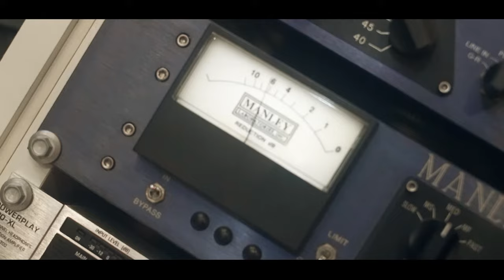Mc Juninho - Tumdumdum [Web-Clipe Oficial] Prod. DJ Rhuivo.